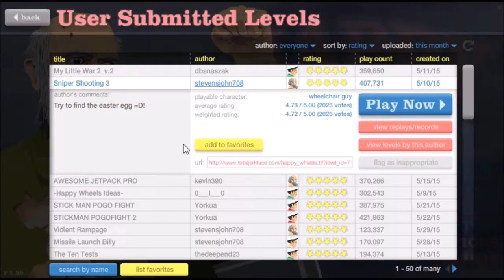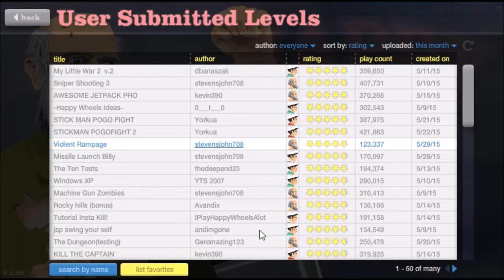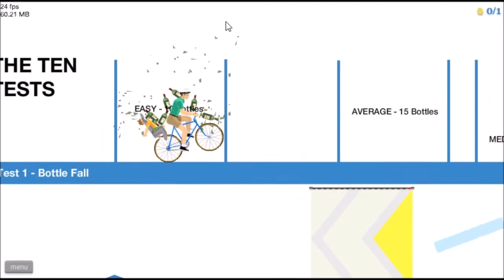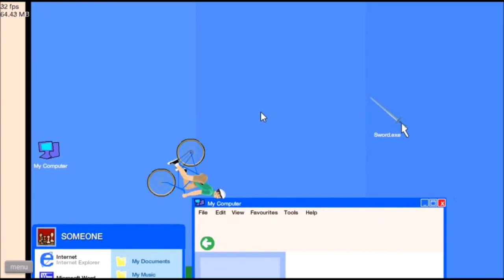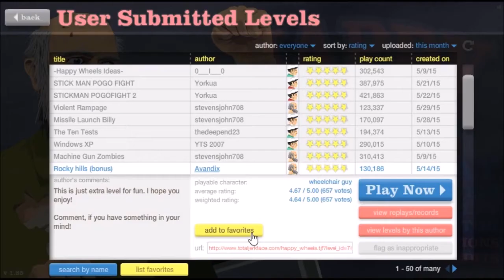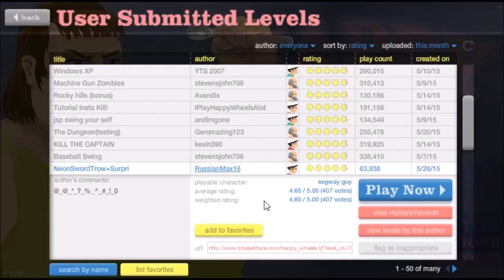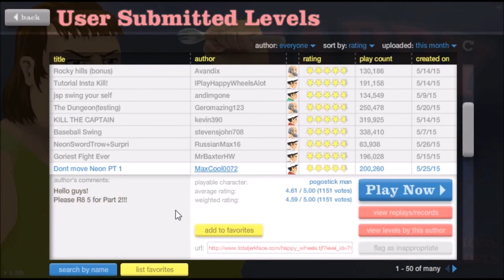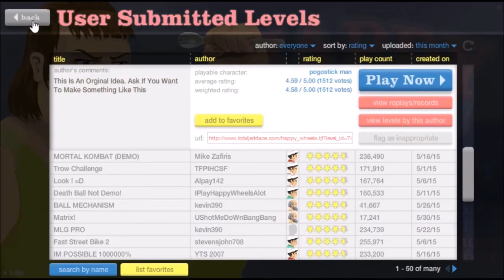10 TESTS IN ONE?! (Happy Wheels #15) [RE]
Sorry, upload failed on the original video.
Ten tests in one? That's awesome!